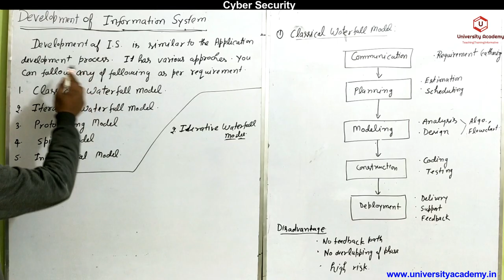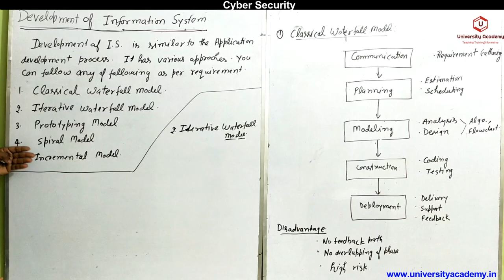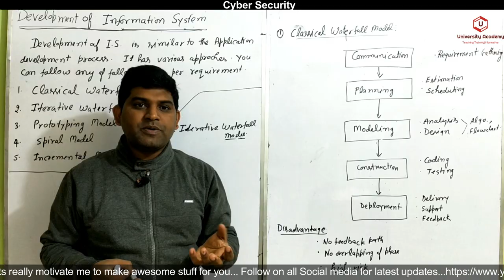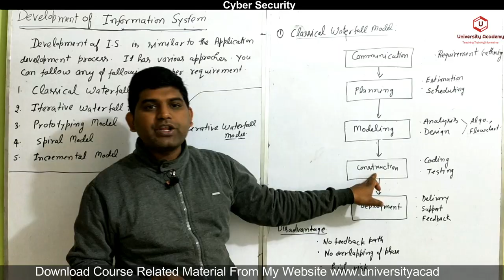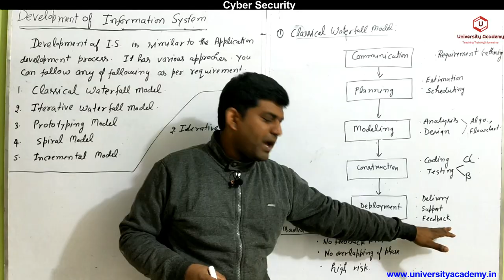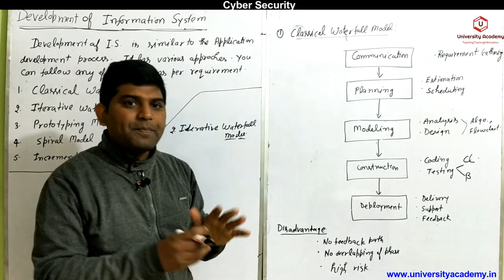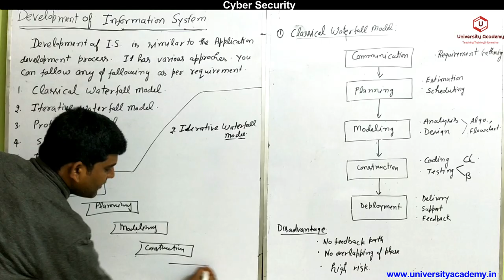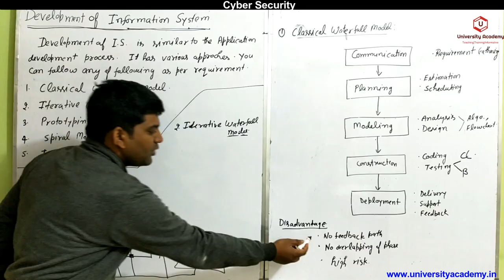CS4: Development of Information System |Classical Waterfall Model |Iterative Waterfall Model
Topics: CYBER SECURITY, Introduction, Application Security, Developing Secure Information Systems, Security Policies, Evolving Technology Security, Information Security Standards.

Programming Course

Regards
University Academy